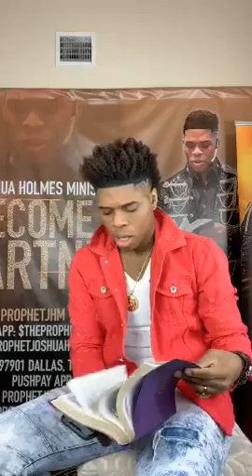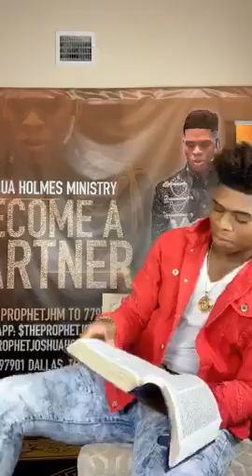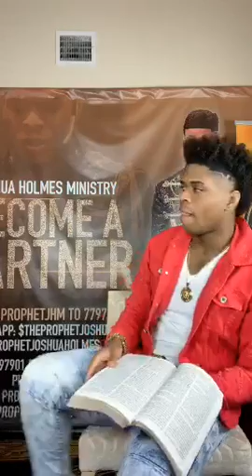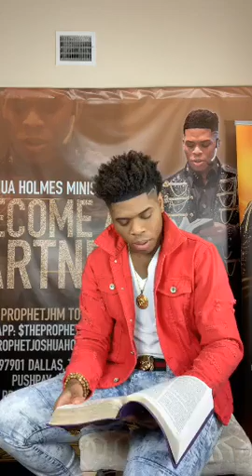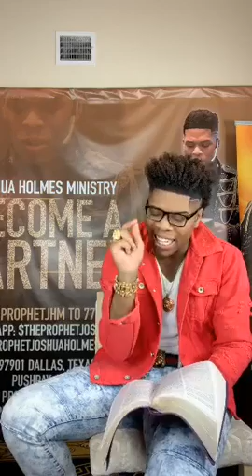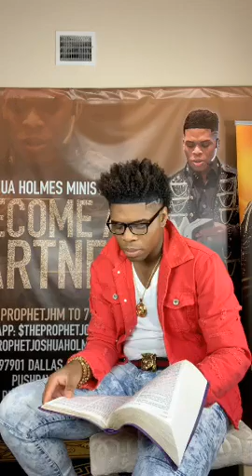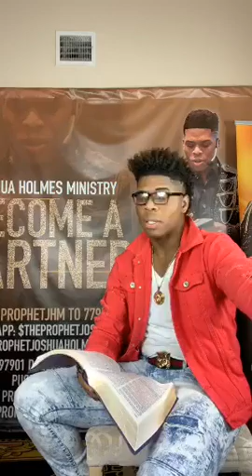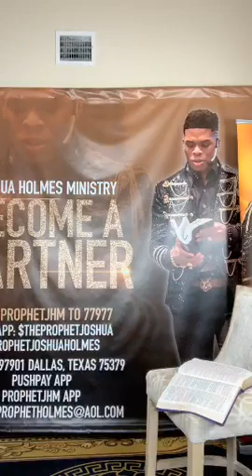Prophet Joshua Holmes-Prophetic Bible Study 🔥🔥🔥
This Broadcast was Aired Live Via Periscope November 4 2020 (For JHM it is 2021 already we are on heavens calendar) Special Thank You To  Prophet Joshua Holmes, a Great and Special Blessing He Is !

13 Enter ye in at the strait gate: for wide is the gate, and broad is the way, that leadeth to destruction, and many there be which go in thereat:

14 Because strait is the gate, and narrow is the way, which leadeth unto life, and few there be that find it.

Periscope: @JOSHUAHOLMES777
Bless You!